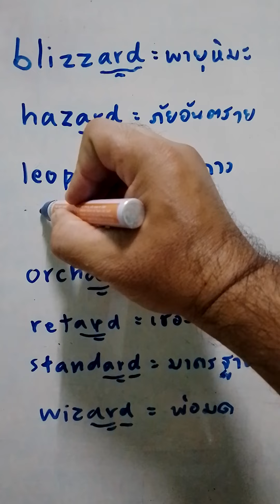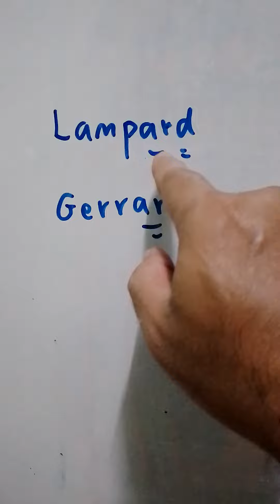@ ar ( part 5 )